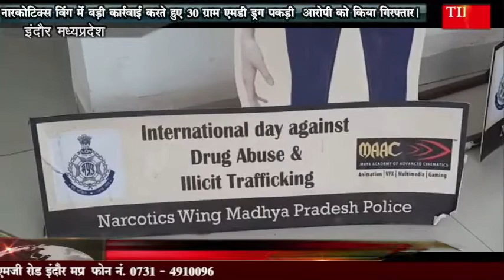नारकोटिक्स विंग ने बड़ी कार्रवाई करते हुए 30 ग्राम एमडी ड्रग पकड़ी आरोपी को किया गिरफ्तार।